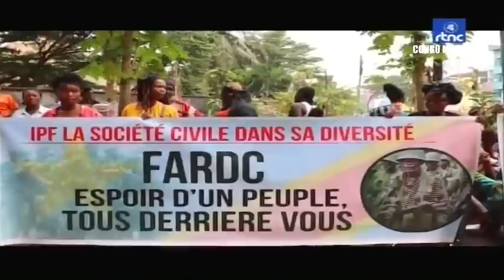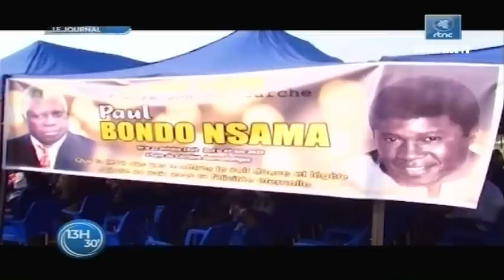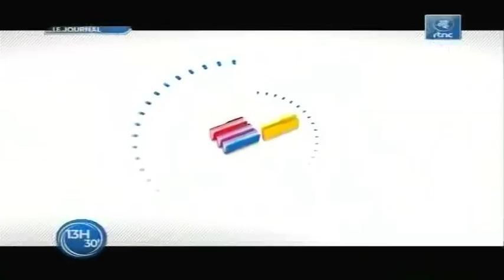🔴RDC : SUIVEZ LE GRAND JOURNAL DE CE DIMANCHE LE 26.06.2022 RTNC EDITION 13H30